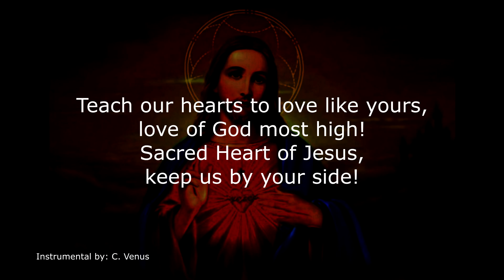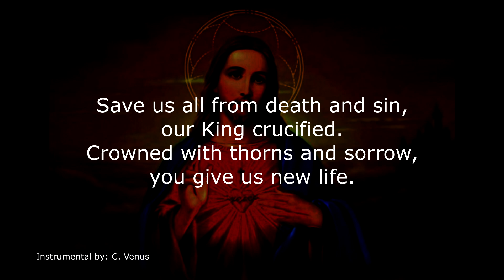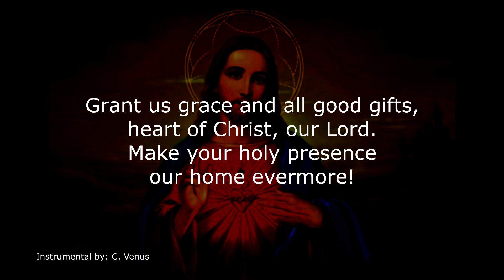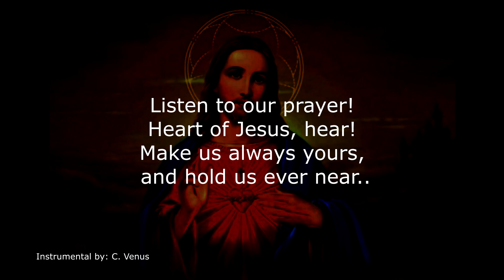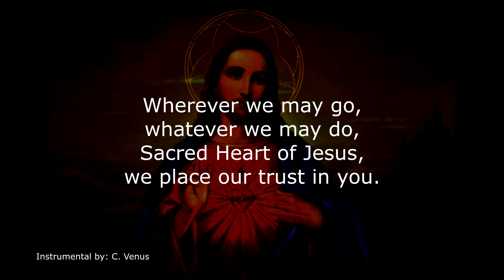Heart of Jesus Hear Instrumental